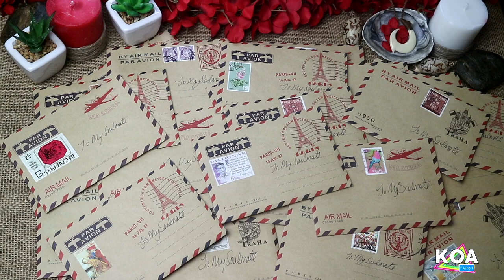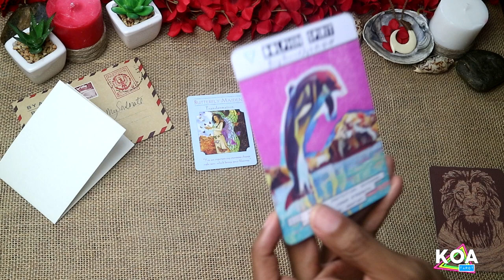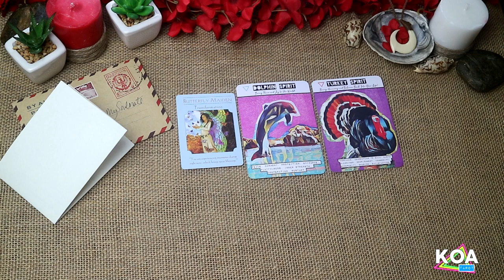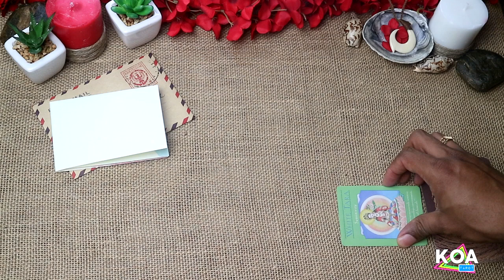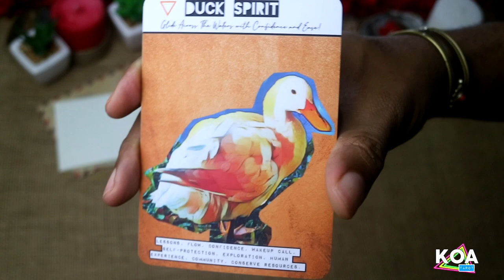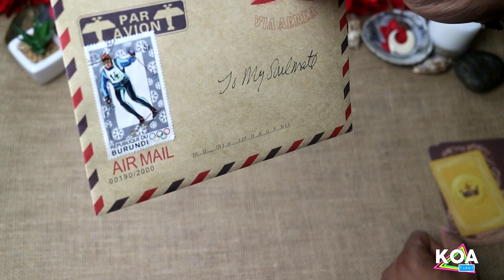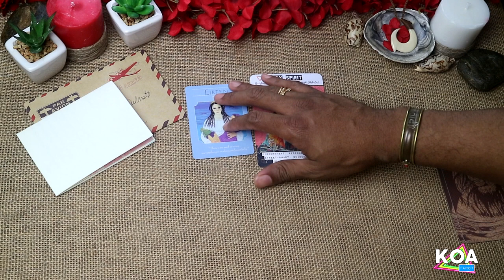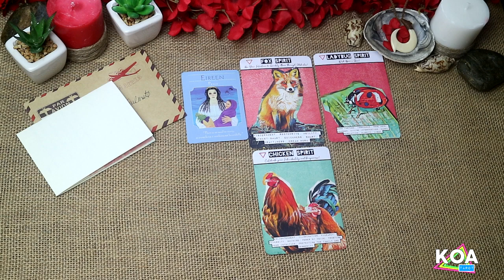🔮 💖Letters From Your Soulmate 💖 🔮 | Channeled Love Letters - Pick a Card Reading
■$10 - Yes or No and Why (1 Question Only)
■$30 - 20 mins Reading - 2 Topics/2 Questions (ONLY)
■$45 - 30 min Readings - 3 Topics/3 Questions (ONLY)

💖💖Time Stamps💖💖
1st Letter – 03:27
2nd Letter – 15:07
3rd Letter – 31:34
Decks Used: Channeled Soulmate Love Letter, KOA Animal Spirit Deck, Goddess Guidance Oracle